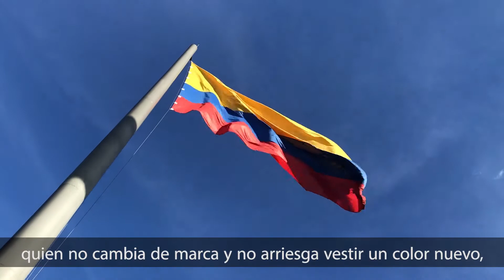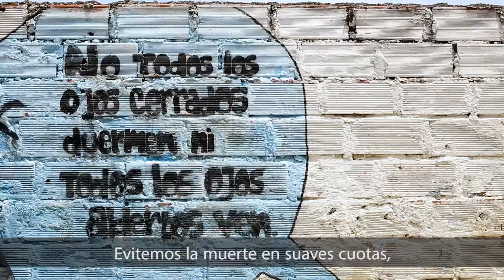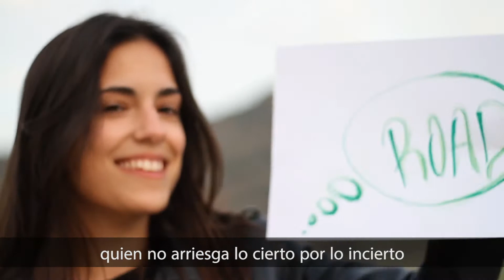Notas, palabras, imagenes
Poetry is Die Slowly by Martha Medeiros:

He who becomes the slave of habit,
who follows the same routines every day,
who never changes brand,
who does not risk and change the color of his clothes,
who does not talk to people he doesn’t know
dies slowly.

He who makes television his guru
dies slowly.

He or she who shuns passion,
who prefers black on white,
and the dots on the "i" to a whirlpool of emotions,
precisely those that recover the gleam of the eyes,
smiles from the yawns,
hearts from the stumbling and feelings
dies slowly.

He or she who does not turn things topsy-turvy,
who is unhappy at work,
who does not risk certainty for uncertainty,
to thus follow a dream,
those who do not forego sound advice at least once in their lives,
die slowly.

He who does not travel,
who does not read,
who can not hear music,
who does not find grace in himself,
dies slowly.

He who slowly destroys his self love,
who does not allow himself to be helped,
who spends days on end complaining about his own bad luck,
about the rain that never stops,
dies slowly.

He or she who abandon a project before starting it,
who fail to ask questions on subjects he doesn't know,
he or she who don't reply when they are asked something they do know,
die slowly.

Let's avoid death in small doses,
reminding oneself that being alive requires an effort far greater than the simple fact of breathing.

Only a burning patience will lead
to the attainment of a splendid happiness.